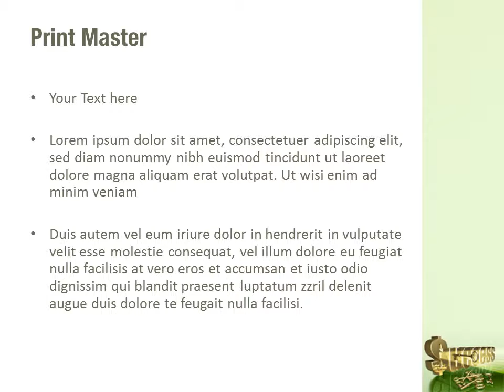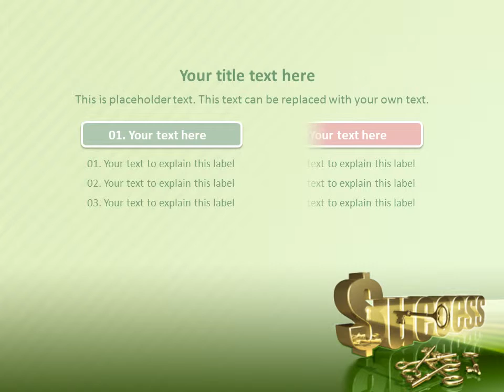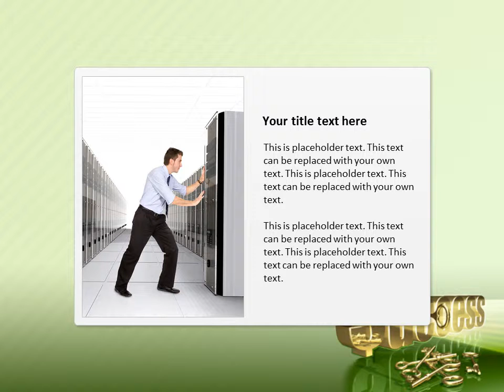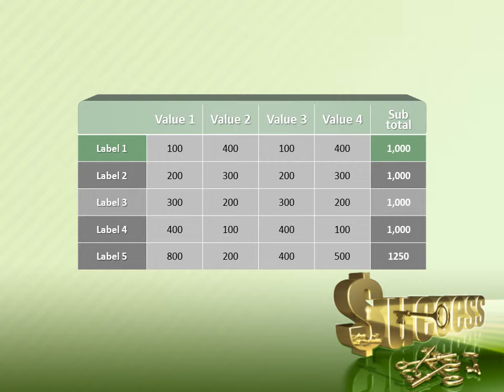Key To Reach Success PowerPoint Template Backgrounds - DigitalOfficePro #08657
Create amazing presentations with Key To Reach Success PowerPoint Template and Backgrounds.

Key To Reach Success PowerPoint templates come with a set of PowerPoint Diagrams, Charts and Shapes. Sizzle your presentation with this professionally designed and fully editable Key To Reach Success PowerPoint Template. This template is available for instant download on purchase.